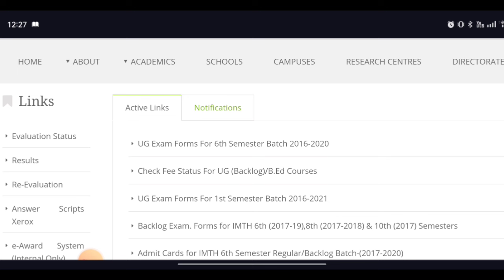Kashmir University PG entrance Sab Ko Ek saath hoga batch 2021 also | kab hoga entrance 2024 ka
WhatsApp 👇👇👇 join now